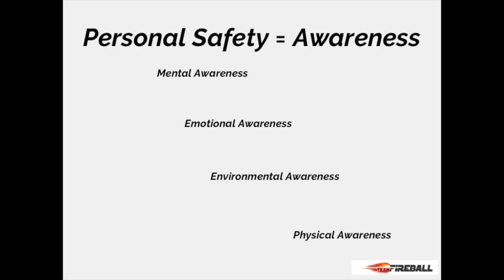Team Fireball Inc - Personal Safety in the Workplace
People who feel safe are more engaged at work, less stressed and more reliable.